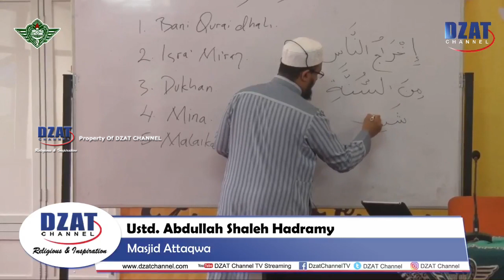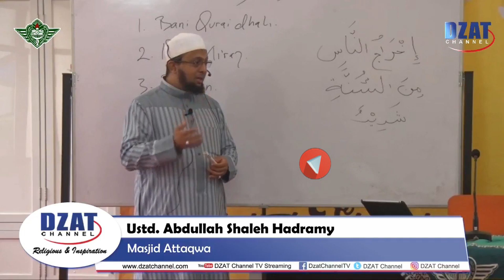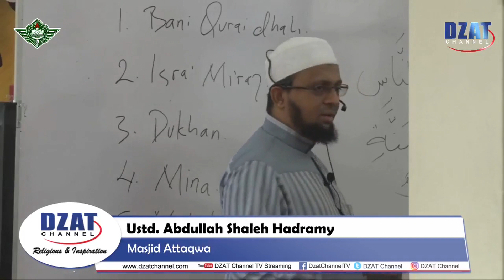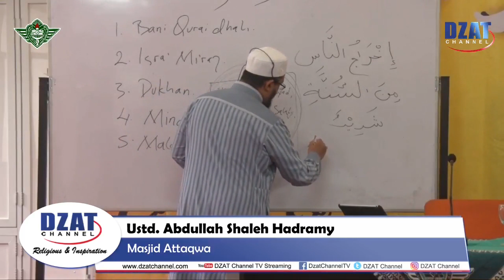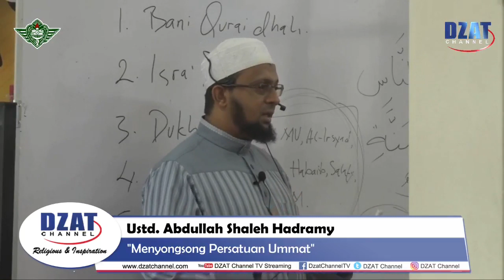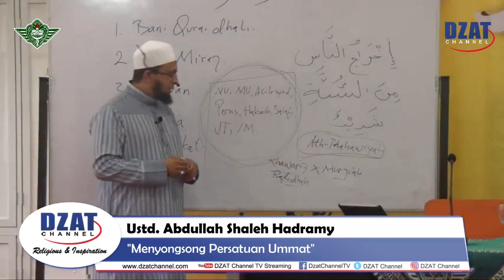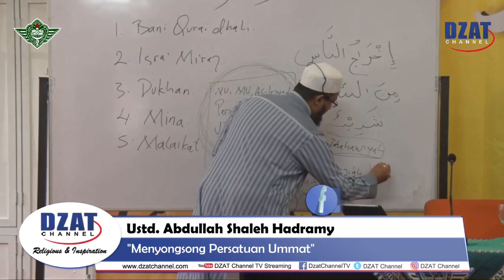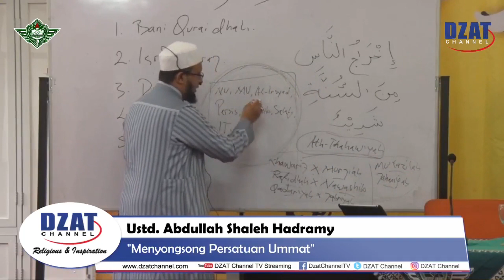Hati-hati Jangan Mudah Mencap Ahlul Bid'ah - Ustadz Abdullah Shaleh Hadramy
Bismillahir Rahmaanir Rahiim,
Hati-hati Jangan Mudah Mencap Kelompok yang berbeda pandangan sebagai Ahlul Bid'ah..Beraaat. Simak sampai tuntas..sampai tuntas ! Jangan cepat menyimpulkan sebelum nonton sampai habis.
InsyaALLAH menyejukkan, saling menghargai perbedaan.  Aamiin